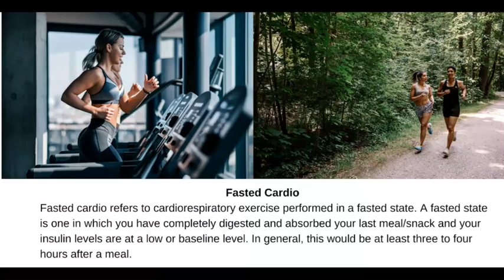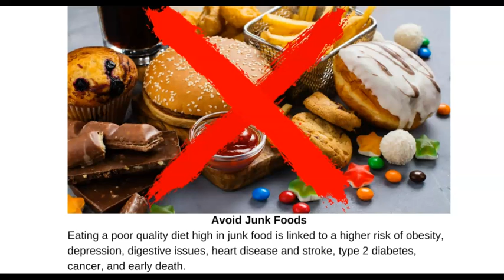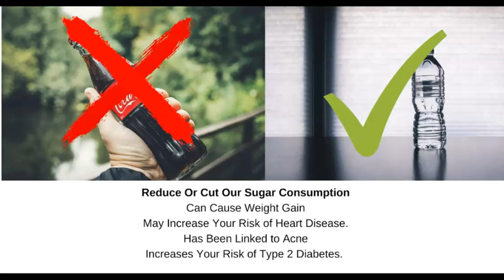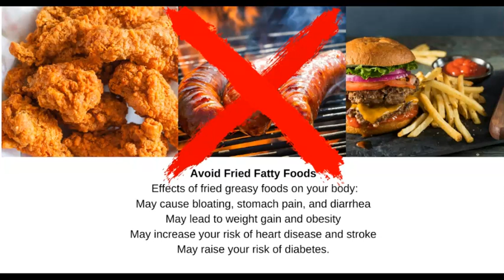Lose Weight Fast In Two Months [5 PROVEN STEPS]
Those of you want to lose weight fast in two months follow the steps outline on this video today.  In order to lose weight fast you must be consistent and disciplined. It won't be easy at first but it will become a habit after a few weeks.